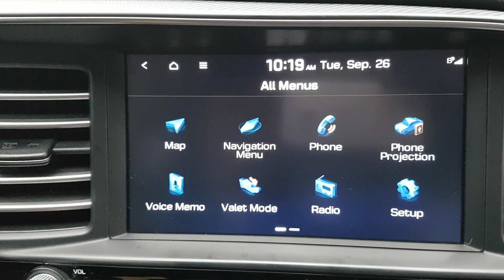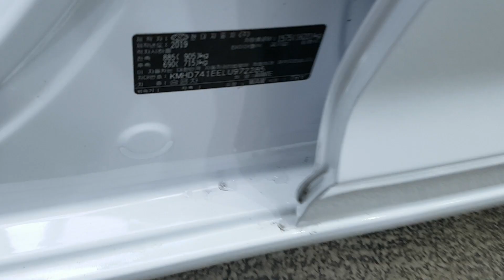HYUNDAI AVANTE 2020 EN VENTA! LU972285 | Vehículos Coreanos Sena Trading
HYUNDAI AVANTE 2020 EN VENTA! LU972285